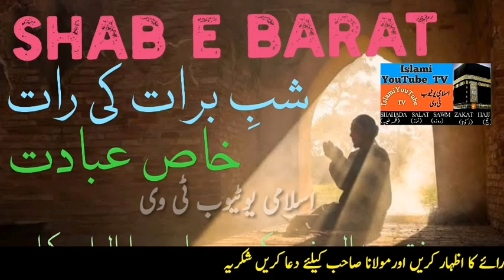Shab e Barat Ki Raat Khas ibadat mufti Abdur Raof Sukkurvi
Is Vedio me mufti Abdur Rauf Sukkurvi sab ne shab e barat ki raat ki khas ibadat batai hy.